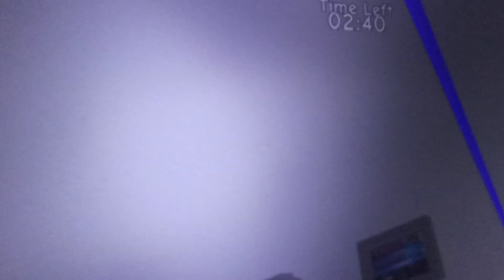Bow Me Sutton What